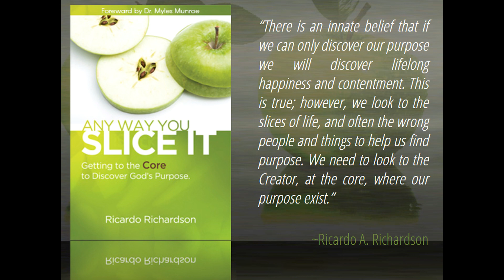Make A Change | Ricardo Richardson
King Jesus' message is to repent; the Kingdom of God is here. The word repent, simply means to make a change, and change your mindset to believe in God and His Christ. The only way to make a change in our lives is to change our character, by changing our minds, and the only one who can give us a new mindset is the Holy Spirit of God. MUCH LOVE. Created by A Planted Seed.